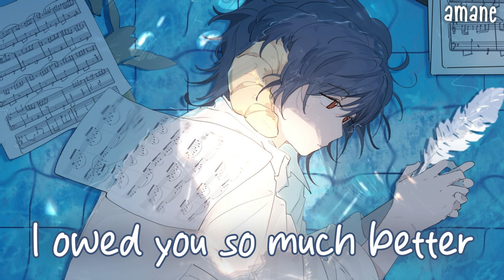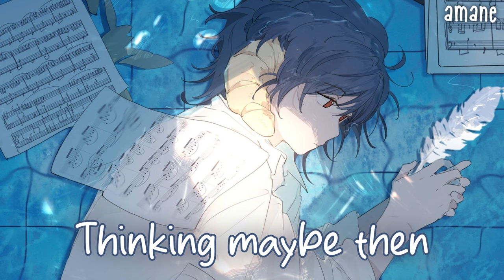Nightcore - King Size Bed (Alec Benjamin)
★ Song: King Size Bed ★
★ Artist(s): Alec Benjamin ★

★ FOLLOW THE ILLUSTRATOR ARTIST! ★
▶ Art by: 半額酸素

★ If you're the original artist of the picture, please let me know so I can remove the video or give a link to the original picture to give you proper credit ★